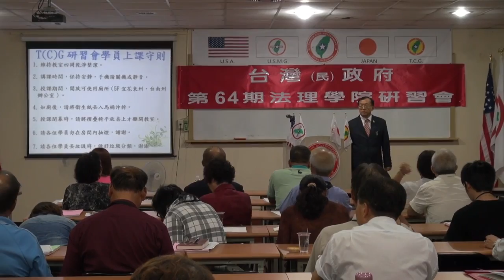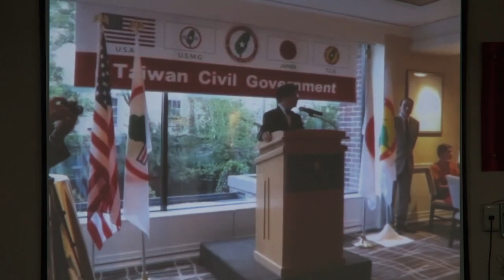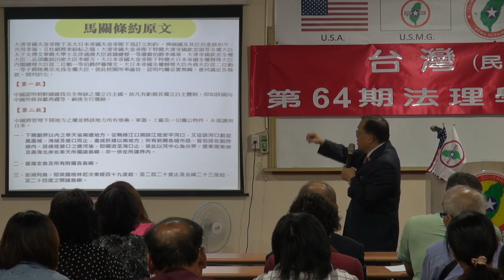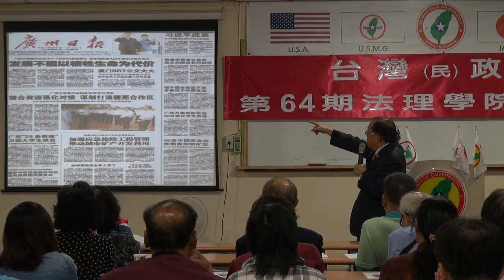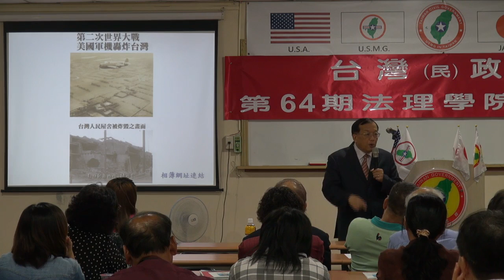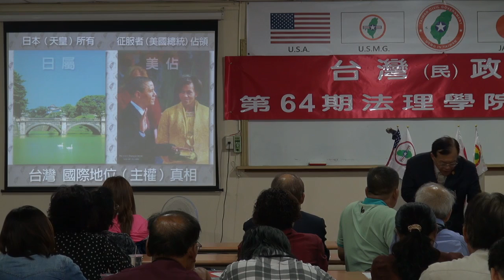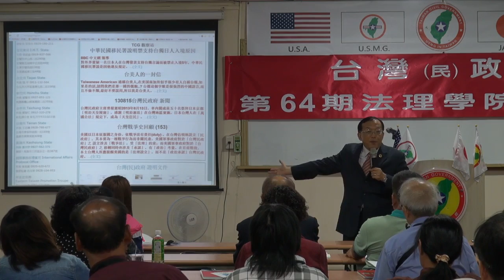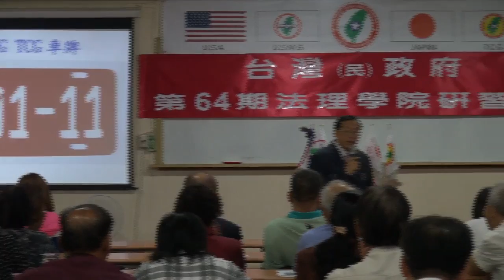130906-2-台灣國際地位正常化-林志昇-台灣(民)政府第64期法理學院研習會